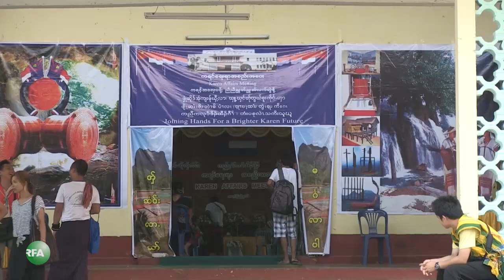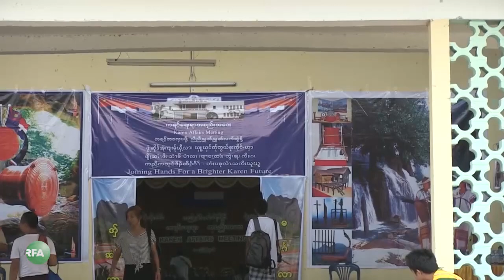Karen Affairs Conference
ကရင္တိုင္းရင္းသား လက္နက္ကိုင္ အဖဲြ႔ေတြ၊ ကရင္လူမႈေရး အဖဲြ႔အစည္းေတြ အားလံုးပါဝင္တဲ့ ပထမဆံုးအႀကိမ္ ကရင့္ေရးရာ အစည္းအေဝးကို ကရင္ျပည္နယ္ ဘားအံၿမိဳ႕၊ ဇဲြကပင္ခန္းမမွာ  မတ္လ ၂၉ရက္နဲ႔ ၃ဝရက္ေန႔က က်င္းပခဲ့ပါတယ္။ အျပည့္အစံုကို RFA  သတင္းေထာက္ မဇင္မာဝင္းက သတင္းေပးပို႔ထားပါတယ္။